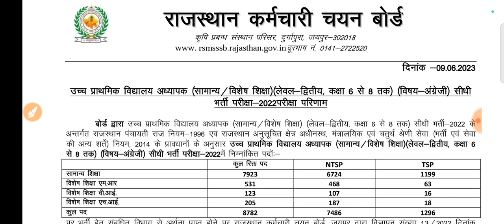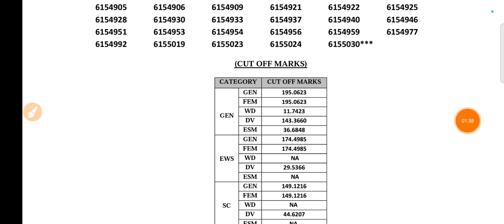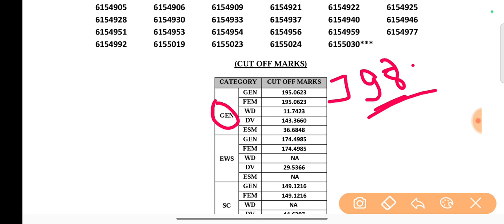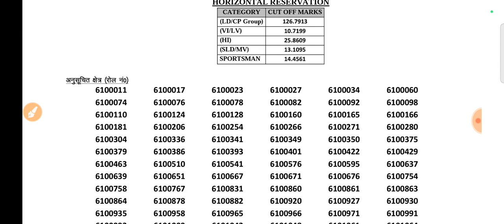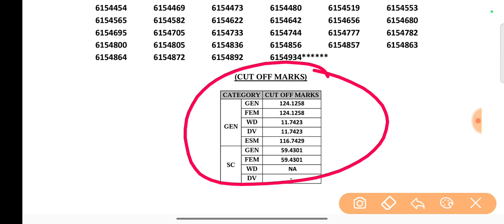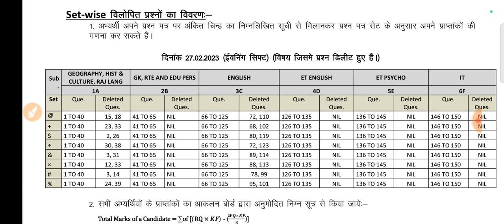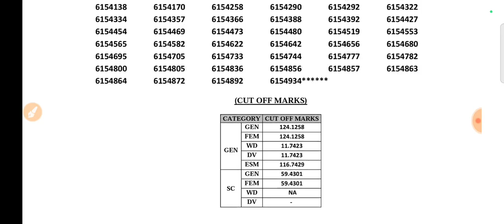Reet Level2 English Result| Reet Main English Result2023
Reet Main Cutoff Level 1,2/Reet 2023 Cutoff/REET Main Cutoff L1,2/Reet Main Result/Reet Main Result

Reet Main Level 2 English Math Science Result/Reet Main Result2023 Level2/Reet Main Level2 Result

Reet Main Result2023/Reet Main Result Kab Aayega/Reet Main Cutoff Level 2,1/Reet Result 2023/Reet

Education 9